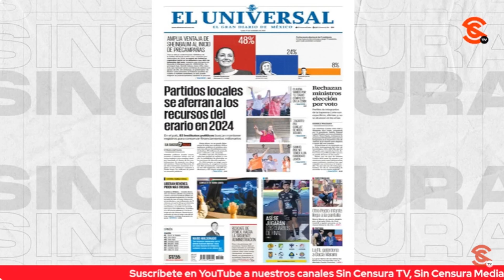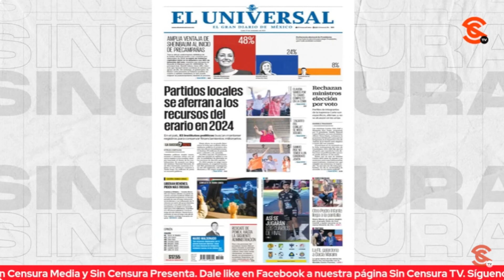AMLO ARREMETE UNA VEZ MÁS VS EL P. JUDICIAL Y A LA FIL DE GDL POR SER UN CÓNCLAVE DE LA DERECHA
Luego de responder a una sola pregunta, el presidente López Obrador concluyó su conferencia mañanera en la que reiteró sus críticas al Poder Judicial y a esos ministros traidores como Loretta Ortiz, quienes ahora aprovechan cónclaves de la derecha como la FIL de Guadalajara para oponerse a la reforma al Poder que representan y que busca que en lo sucesivo sea el Pueblo quien elija a quienes lo conforman